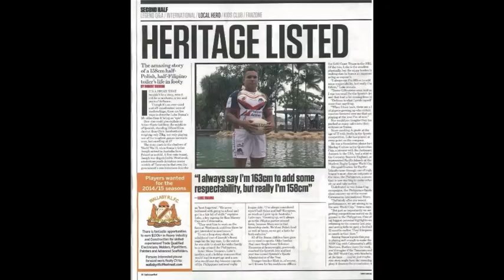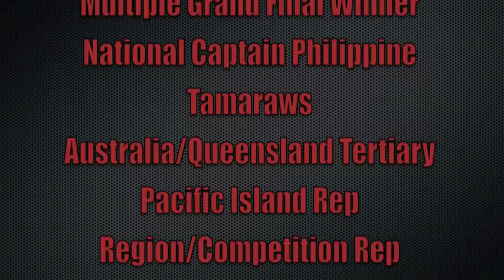Rugby League Highlights 2014 Luke Srama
Highlights 2014